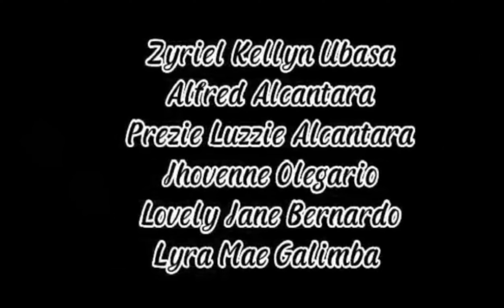G7 JAENA PRESENTATION ON WEDDING DANCE by Amador Daguio